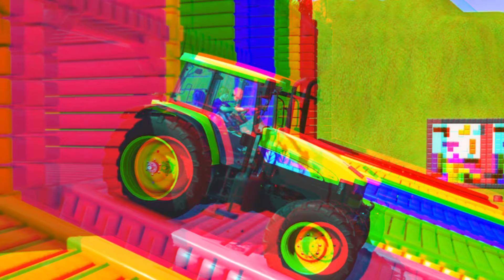SMALL TO GIANT NEW HOLLAND AND CASE TRACTORS TRANSPORTING COLORED HAY BALES - Farming Simulator 22